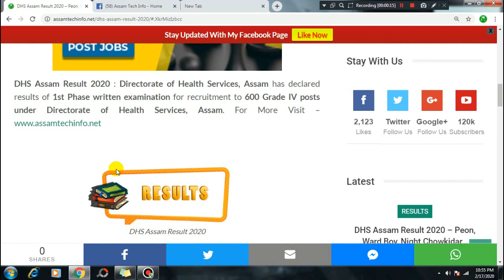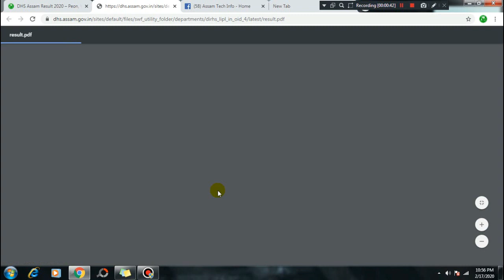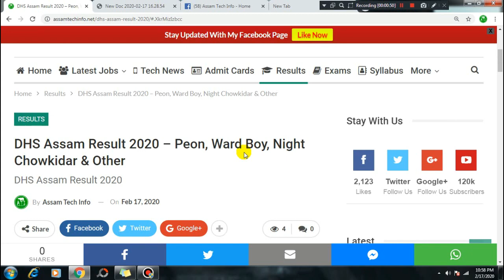DHS Assam Result 2020 – Peon, Ward Boy, Night Chowkidar & Other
My Equipment